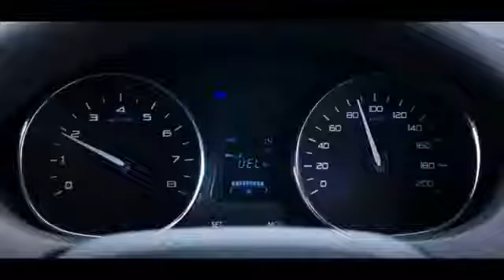Hrithik Roshan -Tata Tigor- The Sedan for the Stars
Tata Tigor
Tata Tigor - The sedan for the Stars.